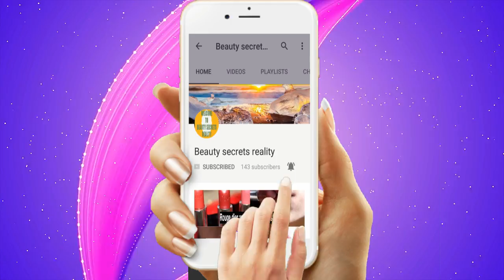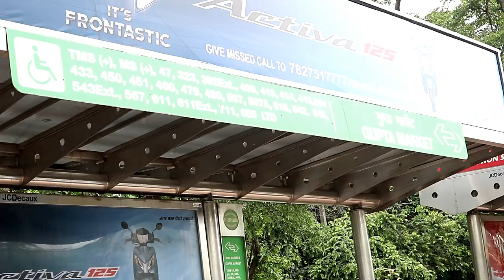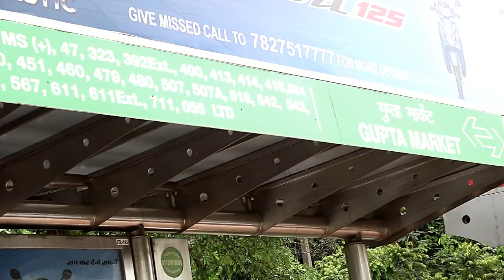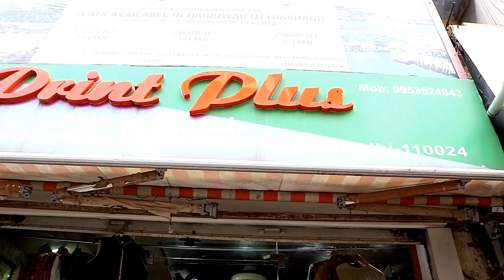दुनिया की सबसे बड़ी DESIGNER KURTI, PALAZO, LEGGING की मार्किट - NEW | AMAR COLONY SHOPPING VLOG-1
दुनिया की सबसे बड़ी DESIGNER KURTI PALAZO LEGGINGS SKIRT मार्किट - LATEST DESIGN | AMAR COLONY VLOG-1

SHOP NAME :
PRINT PLUS - Shop No. C-47, Old Double Storey, Lajpat Nagar 4, New Delhi, Delhi 110024

ADDRESS :
AMAR COLONY MARKET , LAJPAT NAGAR IV, NEW DELHI
NEAREST METRO STATION LAJPAT NAGAR ( VOILET LINE)
NEAREST BUS STOP GUPTA MARKET ( RING ROAD)

EXCEL POOJA - Nirmal Puri, Block C, Amar Colony, Lajpat Nagar 4, New Delhi, Delhi 110048

Please do let me know more video you guys want on my channel please comment me below ill love to do for you guys.

ill be back with more beauty secrets reality soon.

bye.